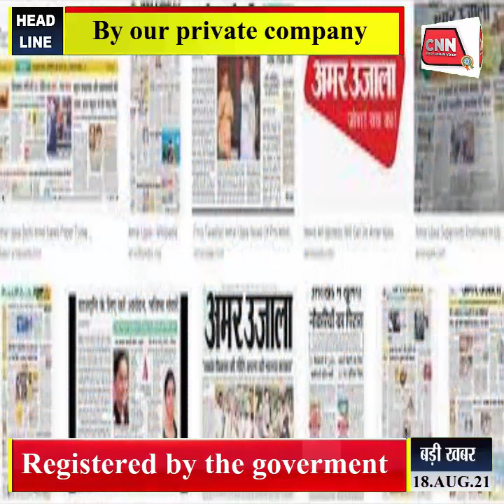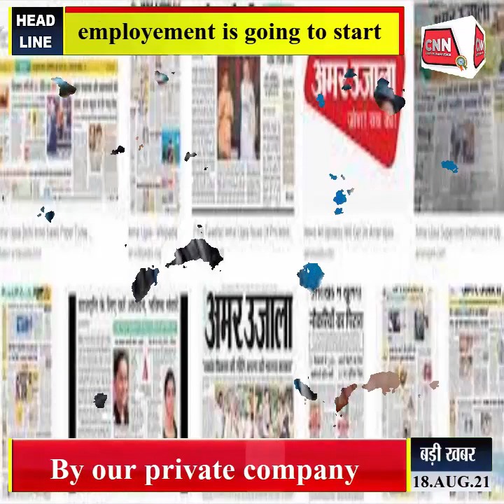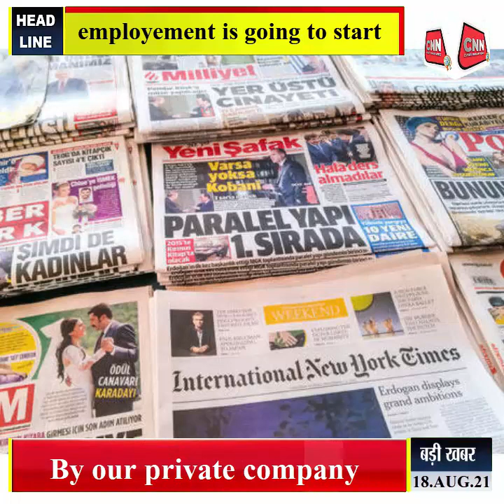CNN MEDIA HOUSE